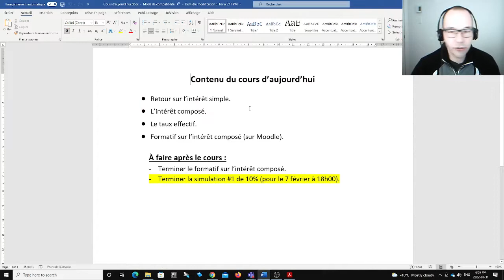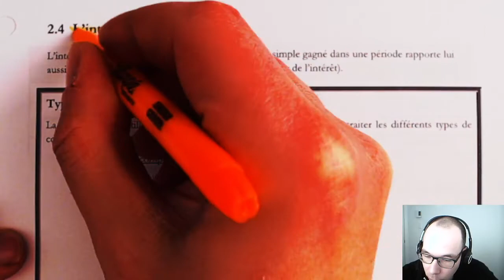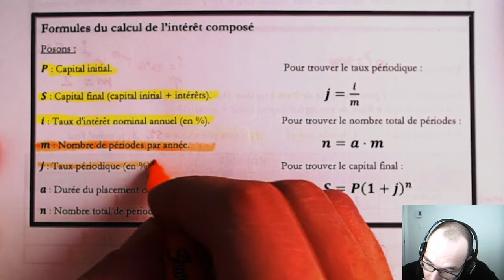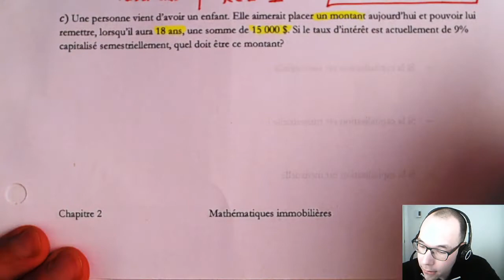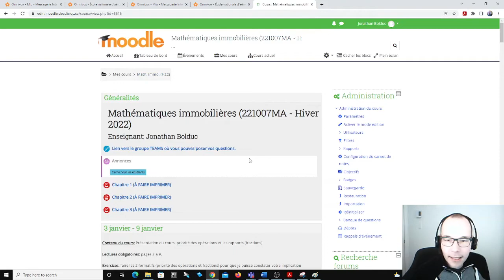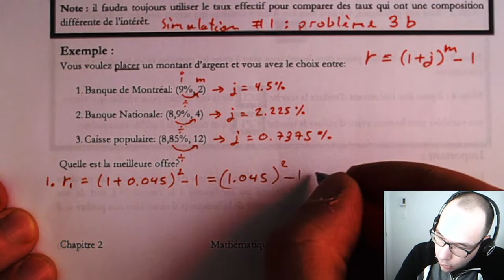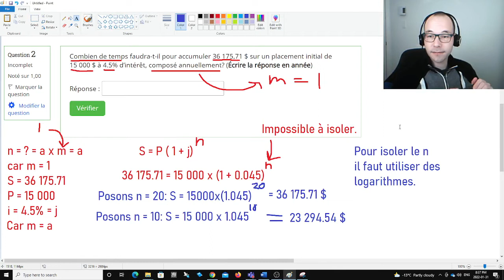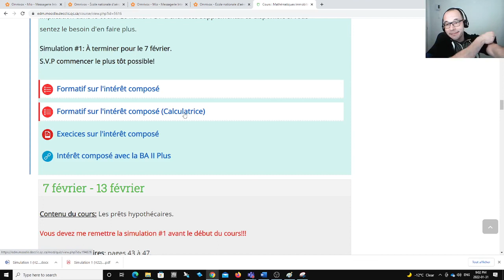Mathématiques immobilières H22 Cours #6: intérêt composé.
Contenu du cours d’aujourd’hui
• Retour sur l’intérêt simple.
• L’intérêt composé.
• Le taux effectif.
• Formatif sur l’intérêt composé (sur Moodle).

À faire après le cours :
- Terminer le formatif sur l’intérêt composé.
- Terminer la simulation #1 de 10% (pour le 7 février à 18h00).